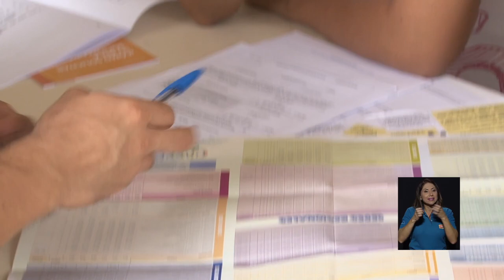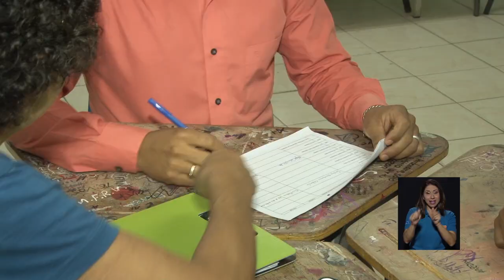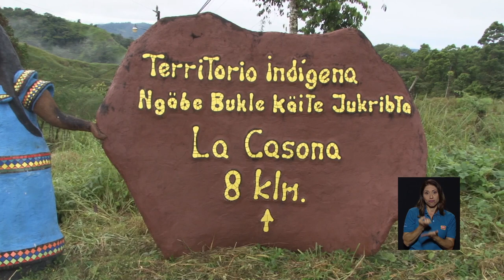UCR admite más cantidad de estudiantes indígenas.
Viajar largas distancias para dar buenas noticias a los colegiales indígenas, fue la tarea del equipo del Plan Quinquenal para Pueblos indígenas de la UCR. Ellos se trasladaron a diferentes lugares del país para comunicar a los jóvenes su condición de elegibles en la UCR.
Con acciones como tutorías estudiantiles en territorios indígenas, la UCR a través de la Vicerrectoría de Acción Social, UCR pretende asegurar la admisión y permanencia de los estudiantes de estas zonas en la educación superior pública.